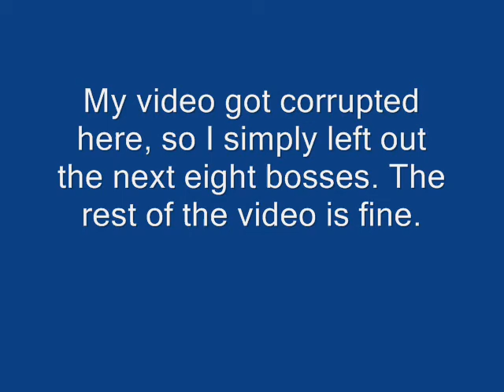FFVA - Cloister of the Dead: Part 1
So I took on the Cloister of the Dead, and did a 30-boss Boss Rush with breaks in between each group of five bosses. Unfortunately, part of my video got corrupted, so I cut that section out. That section had bosses 6 through 13.

1) Wing Raptor
2) Garula
3) Siren
4) Magissa and Forza
5) Gil Turtle
6) Liquid Flame
7) Soul Cannon
8) Purobolos
9) Minotaur
10) Triton, Nereid, and Phobos
11) Byblos
12) Tyrannosaur
13) Dragon Pod
14) Archeodemon